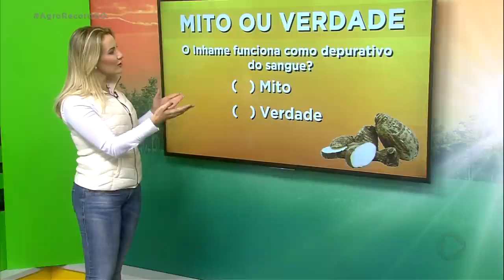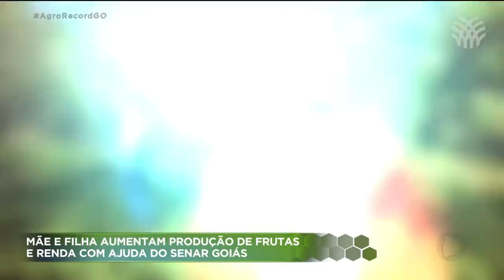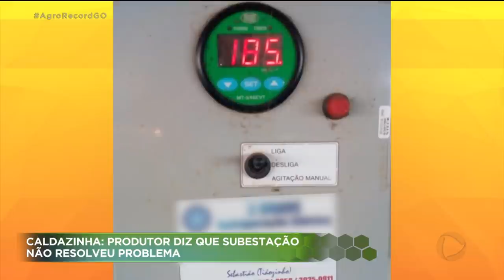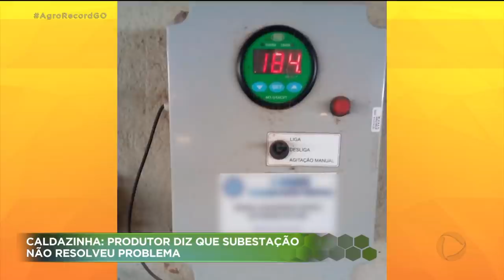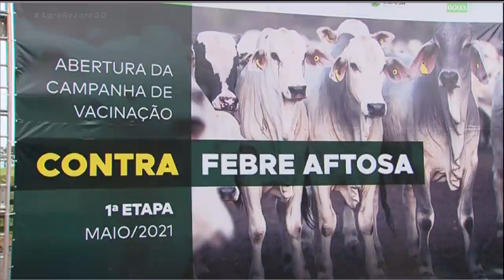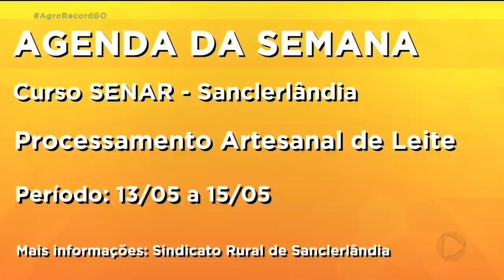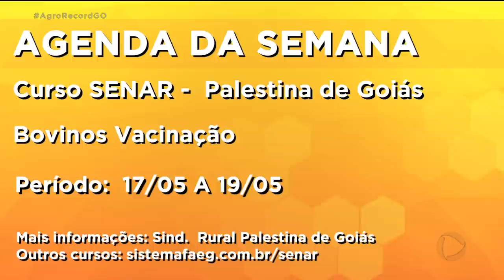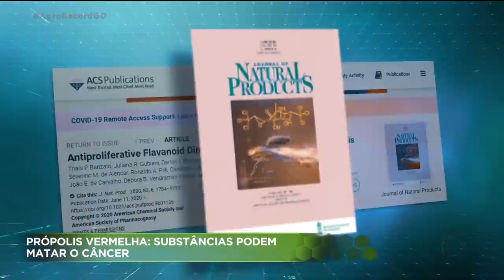AGRO RECORD 09/05/2021 - PROGRAMA COMPLETO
Nessa edição do Agro Record mostramos a  colheita do inhame em Ouro Verde. A produção exige muita mão de obra, mas o mercado é garantido.
Está na época de imunizar  o rebanho contra a febre aftosa. A  vacinação é importante pra manter a saúde e a comercialização do gado. E uma reportagem especial que mostra a  união  da experiência com a tecnologia pra encontrar estratégias para alimentar bem o rebanho de corte no período de entressafra.